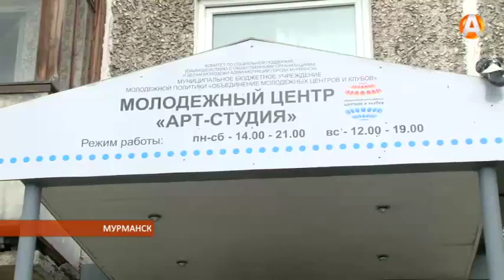В «Арт-студии» научат вязать и играть на гитаре 12.08.2015